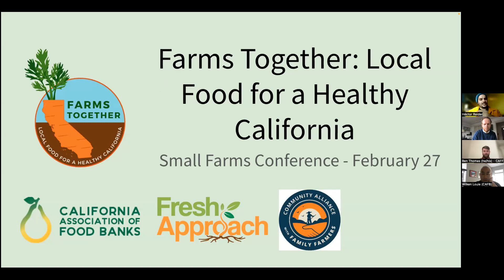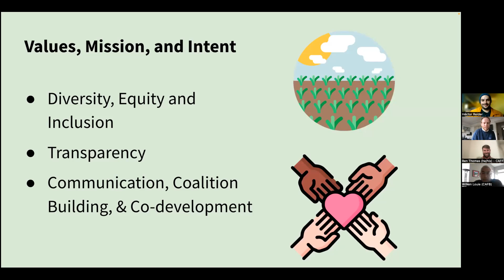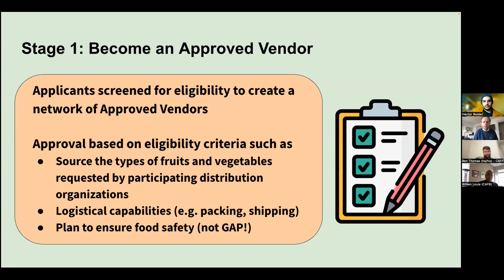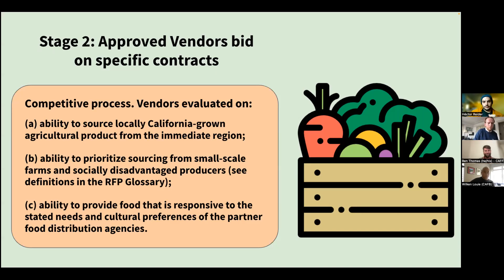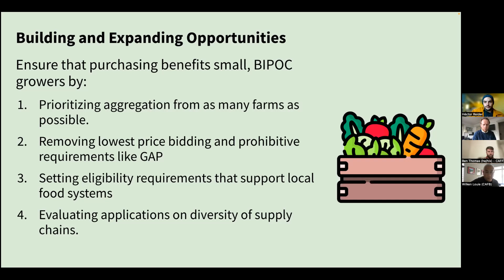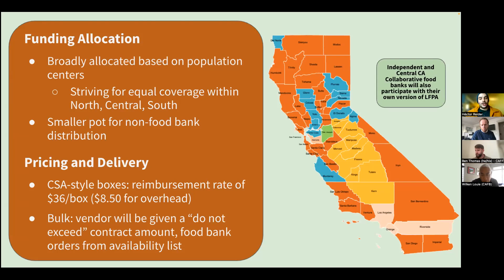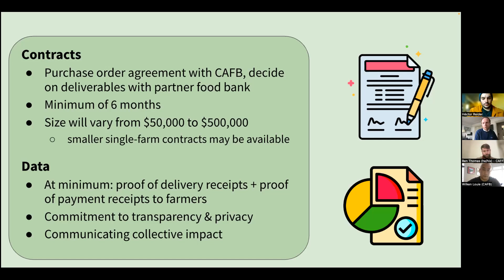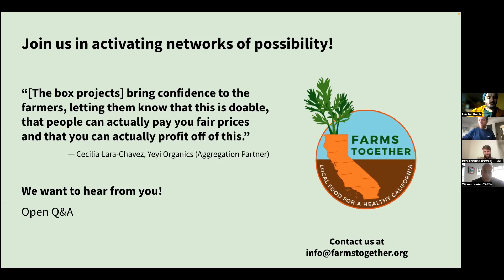Local Food for People in Need: Introducing "Farms Together"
Farms Together is a subdivision of the Local Food Procurement Assistance Program (LFPA). LFPA is a reimagined version of the Farm to Families Food Box program with the goal to provide culturally appropriate food to underserved communities throughout the state. Local food will be purchased at market price and delivered to food banks and other distribution sites. As a way of further supporting communities, all the food will be sourced from mainly small, local & socially disenfranchised farmers in order to support local food production. The goal of this panel is to introduce the Farms Together Program and foster participation

This workshop took place as part of the 2022 California Small Farm Conference, hosted by CAFF: Community Alliance with Family Farmers.